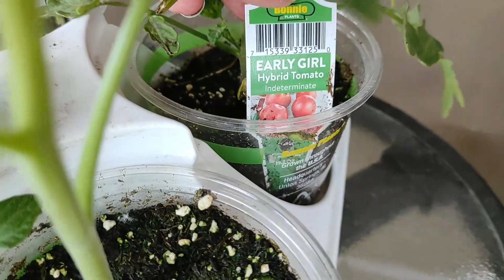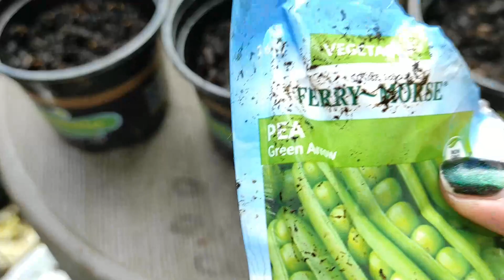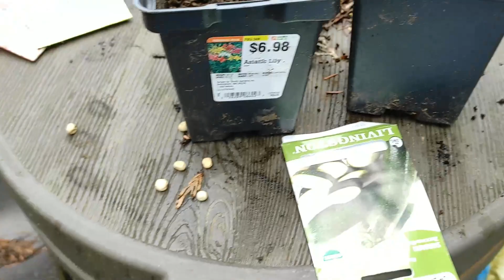Огород 2022 День 2